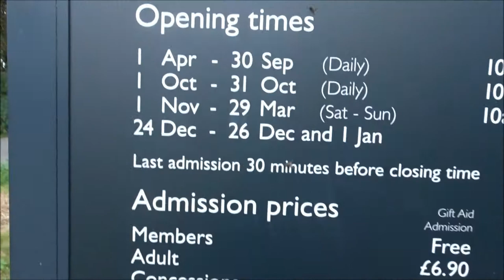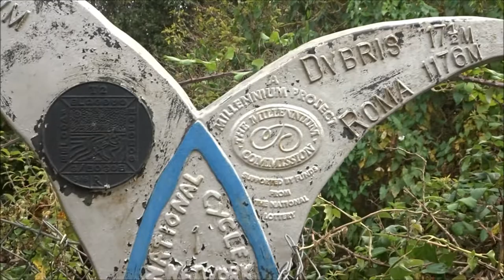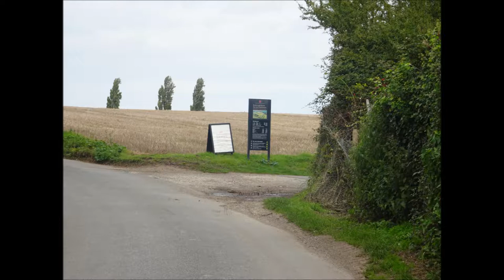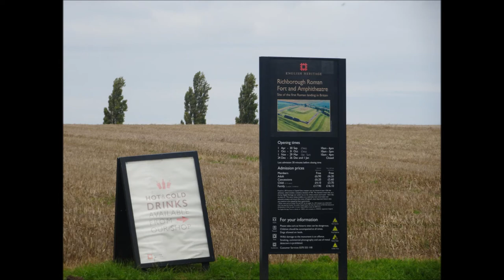Richborough Roman Town, Part VI, 'The First Ever Roman Ampitheatre in Britain' by Sheila, September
By chance while wandering around the Town and fort another visitor said to me'" Can you tell me where the Amphitheatre is please"--well I had forgotten all about but decided to investigate--the English Heritage person gave me a good description and history all about this Amphitheatre at Richborough and directions---So Iset off down a small track and then onto a small road---the Amphitheatre site could be seen on a green hill not far away---Apparently the first ever Amphitheatre ever built in Britain following the invasion of AD 43 the Romans needed their social events and sacrifices to their Gods--it wasn't discovered until the 18th century and partially excavated in 1848---stone walls and steep banks with seating for 6000---big events would have been held here ---I can almost hear the roar of the crowds and the wild beasts.